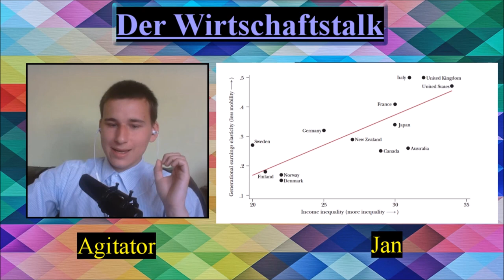Die Great-Gatsby-Kurve einfach erklärt - Wirtschaftstalk 2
Hier soll die Great-Gatsby-Kurve einfach erklärt werden, welche den Zusammenhang zwischen Einkommensungleichheit und der sozialen Mobilität beschreibt.

MMT mit Jan: UC8qNlAYn25AOt8aQWH-LiGA

Die Gatsbykurve; Die Wirkungen von Einkommensungleichheit auf die soziale Mobilität in Europa (Björn Lettner zur Gatsby-Kurve)